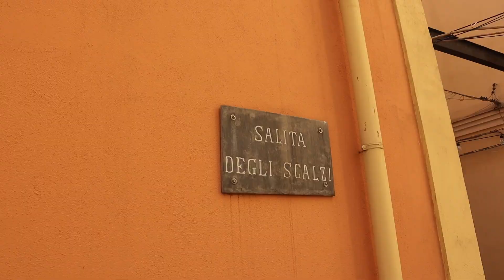SOY ITALIANO 🇮🇹 ¡Así hice mi CIUDADANÍA ITALIANA en ITALIA ✅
¡SOY ITALO-ARGENTINO! Finalmente después de varios meses y muchas cosas que fueron ocurriendo, logré cumplir mi SUEÑO 🇮🇹

Marcar etapas del video
00:00 Inicio
00:24 SOY ITALOARGENTINO
00:57 Ciudadanía italiana ¿Es difícil?
01:20 ¿Por qué vine a Italia?
02:00 Oportunidades con la ciudadanía italiana…
02:20 ¿Por qué hice la ciudadania en Italia?
02:50 La casa de mi bisabuelo Italiano…
04:00 Ser ciudadano Italiano…